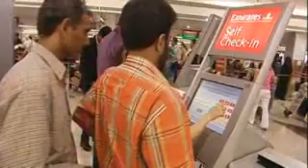AIRBUS A380 & EMIRATES AIRLINES EPI 11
THE FINAL PREPARATIONS